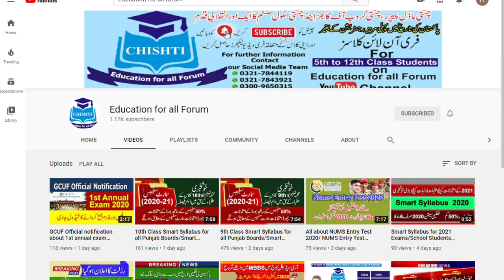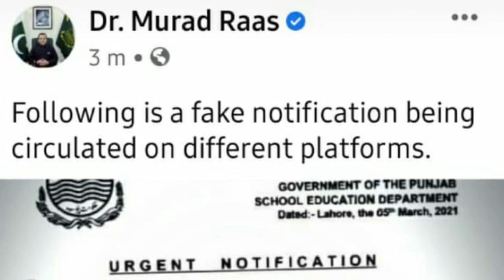Breaking News!Declaration of 1 Week Holiday Due To Rise In Cases of Covid-18 Fake Notification Issue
Breaking News!Declaration of 1 Week Holiday Due To Rise In Cases of Covid-18 Fake Notification Issued.

All Students are Requested to Follow us On (Facebook), (Instagram),(Twitter)!!

Education For All Forum  (Instagram)

Education For All Forum  (Twitter)

Alhamdulillah, Chishti Model Papers, Chishti Group of Colleges and Schools is a recognized and lead name in the field of education and rendering its services in all disciplines of education.
Now a radical step has been taken and we launched our YouTube Official Channel –Education for all Forum. The aim of this channel is that we will keep our all viewers and especially the students remain updated with all the latest educational news.
 We have divided our task into Two Phases:
                         In the First Phase our team is providing you the latest online lectures from 9th class to 12th class, latest information about Job Vacancies and educational news about schools, colleges and universities.
                           In the Second Phase we will equip Model Papers, Guess Papers and notes of all subjects from 9th class to 12th class, all Pakistan’ Schools ,Colleges and Universities’ Admission, Exams ,Results, Date Sheets, Marks Sheets updates will also be shared with you.

Some pics, clips have been taken from YouTube and other websites, I am not its owner and I just use it under fair use act for the purpose of educational means it's all credit goes to it's real owners.